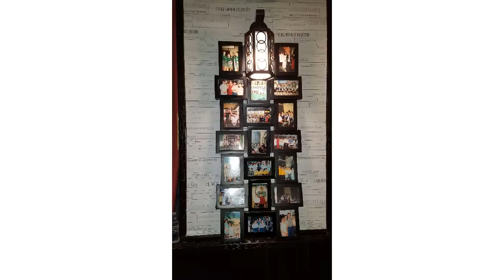Пицца. Готовим в ресторане. Рыба Левенги. Pizza. Cooking in a restaurant. Fish Levengi.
Пицца. Готовим в ресторане. Рыба Левенги. Понадобится орехи, лук, кислый соус (слива) лавашана, соль-перец. Брюшко рыбы начиняем начинкой из перечисленных ингредиентов. Это очень вкусно.
Вы увидете как готовят левенги

лицензии Creative Commons С указанием авторства-Некоммерческая-С сохранением условий 4.0 Всемирная.